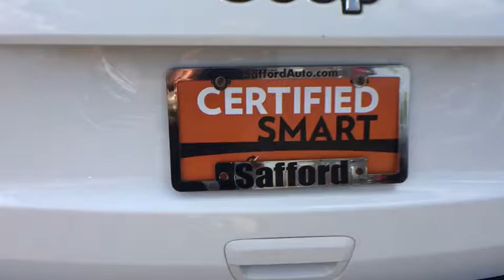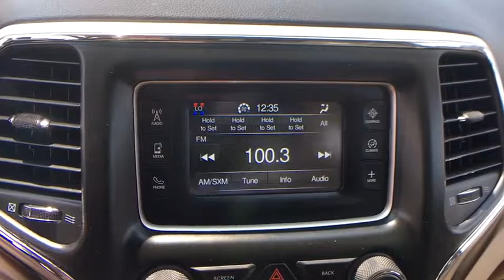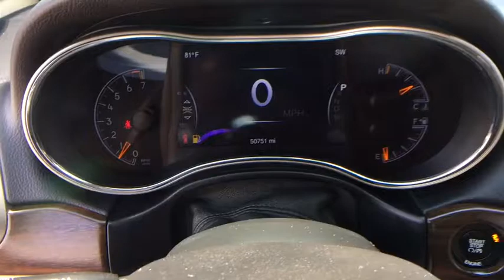2015 Jeep Grand Cherokee Springfield, Woodbridge, Fairfax, Alexandria, Arlington, VA C432214A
2015 Jeep Grand Cherokee available in Springfield, Virginia at Safford CDJR Springfield. Servicing the Woodbridge, Fairfax, Alexandria, Arlington, VA area.
2015 Jeep Grand Cherokee Laredo 4x4 - Stock#: C432214A - VIN#: 1C4RJFAG0FC846896

CARFAX One-Owner. Certified. White 2015 Jeep Grand Cherokee Laredo 4WD 8-Speed Automatic 3.6L V6 24V VVT NON SMOKER, VA STATE INSPECTION, ONE OWNER, LOCAL TRADE IN, CERTIFIED, 4WD, 1-Yr. SIRIUSXM Radio Service, Bright Side Roof Rails, Power 4-Way Driver Lumbar Adjust, Power 8-Way Driver/Manual Passenger Seat, Quick Order Package 23E, SIRIUSXM Satellite Radio. Recent Arrival! Chrysler Group Certified Pre-Owned Details: * Limited Warranty: 3 Month/3,000 Mile (whichever comes first) after new car warranty expires or from certified purchase date * Roadside Assistance * 125 Point Inspection * Transferable Warranty * Vehicle History * Warranty Deductible: $100 * Includes First Day Rental, Car Rental Allowance, and Trip Interruption Benefits * Powertrain Limited Warranty: 84 Month/100,000 Mile (whichever comes first) from original in-service date Reviews: * The Jeep Grand Cherokee SUV comes closest to having it all: a high-tech and comfortable 5-passenger interior, genuine off-road capability and an array of engine choices. If you take the road less traveled, this is your ride. Source: KBB.com * Strong and fuel-efficient engine lineup, including diesel V6 upscale interior plenty of luxury and technology-oriented features irrefutable off-road ability outlandish SRT model. Source: Edmunds * The 2015 Jeep Grand Cherokee is making praises and setting standards for performance, Best-in-Class Highway Fuel Economy, and precision. A confident and elegant exterior design exudes strength from every angle. Every Grand Cherokee from Laredo to Summit features premium styling treatments including new, modern front grille and fascia treatments, daytime running headlamps, projector fog lamps and capless fuel fillers. The rear of the Grand Cherokee offers large taillamps with signature LED lighting, a large rear aerodynamic spoiler with a sculpted tailgate. Available premium-quality Natura Plus leather is soft and supple with outstanding breathability. Adding to the luxury and comfort are heated/ventilated front seats and heated rear seats. The rear cargo area in the 2015 Grand Cherokee lets you configure up to 68.3 cubic feet of storage when the rear seat is folded down. Choose from 3 different engines including the new 3.0L EcoDiesel V6 which can attain up to 30hwy mpg, drive up to 730 miles on one tank and tow up to 7,400lbs. The 3.6L V6 engine features new eight-speed automatic transmission, with paddle-shift steering wheel controls and the new Eco Mode improves fuel efficiency by 9% and tows up to 6,200lbs. Finally, the 5.7L V8 engine with Fuel Saving Technology boasts 360hp and 390lb-ft of torque and provides a Best-in-Class 7,400lbs towing capacity. Inside the newly updated Uconnect System features a massive 8.4-inch touchscreen, Full-Feature Navigation, SiriusXM Travel Link/SiriusXM Traffic and HD Radio. Enjoy music on 1 of the 3 available speaker systems including the top of the line Harman Kardon 19 speaker system. Source: The Manufacturer Summary
1320# Maximum Payload,160 Amp Alternator,2 LCD Monitors In The Front,2 Seatback Storage Pockets,24.6 Gal. Fuel Tank,3 12V DC Power Outlets,3.45 Rear Axle Ratio,4-Way Driver Seat -inc: Manual Recline and Fore/Aft Movement,4-Way Passenger Seat -inc: Manual Recline Fore/Aft Movement and Fold Flat,4-Wheel Disc Brakes w/4-Wheel ABS Front Vented Discs Brake Assist and Hill Hold Control,50 State Emissions,6 Speakers,60-40 Folding Split-Bench Front Facing Manual Reclining Fold Forward Seatback Cloth Rear Seat,60-40 Folding Split-Bench Front Facing Manual Reclining Fold Forward Seatback Rear Seat,700CCA Maintenance-Free Battery w/Run Down Protection,ABS And Driveline Traction Control,Air Filtration,Airbag Occupancy Sensor,Automatic Full-Time Four-Wheel Drive,Body-Colored Door Handles,Body-Colored Front Bumper,Body-Colored Front Bumper w/Black Rub Strip/Fascia Accent,Body-Colored Grille w/Chrome Accents,Body-Colored Power Heated Side Mirrors w/Manual Folding,Body-Colored Rear Step Bumper,Body-Colored Rear Step Bumper w/Black Rub Strip/Fascia Accent,Bucket Front Seats,Cargo Area Concealed Storage,Cargo Compartment Cover,Cargo Features -inc: Cargo Tray/Organizer,Cargo Space Lights,Carpet Floor Trim,Chrome Side Windows Trim and Black Front Windshield Trim,Clearcoat Paint,Cloth Low Back Bucket Seats,Compact Spare Tire Mounted Inside Under Cargo,Compass,Cruise Control w/Ste